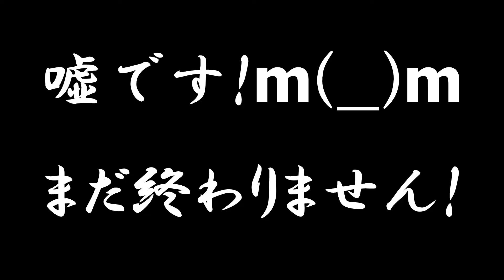犬のドライヤーが半分の時間で乾く裏技。シャンプー後。意外とやっていない簡単な事。【チワワ】Dog dryer time halved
以外に知らない、簡単なドライヤー時短方法
小型犬にオススメです。
●健心丸 (ケンシンマル)：テロップ水色
・担当：ボケ＆ツッコミ
・本名：ケルベロス・ケンタウロス・健心丸(♂)
・通称：ケンシン
・生年月日：2017年2月20日
・犬種：ロングコートチワワ
・趣味：花の匂いを嗅ぐ、パパえもんをなめる
・好物：チキン・キャベツ・豆腐
・性格：食いしん坊でいつもはらぺこ
　　　　恐いもの知らずの、知るとビビリ
・秘技：和太鼓の音と共に繰り出す色んな技
　　　　一説によると100個以上あるらしい
・悩み：パパから色んなあだ名で呼ばれる事
　　　　ケン、小僧、坊主、ぽっくん、殿様
　　　　親分、ポチョムキン(意味不明)
・名前の由来：るろうに剣心とパパの本名から
　　また、絶対に他とかぶらない名前にしようと
　　冥界の番犬ケルベロス(犬の神でケンシン)
　　闘いの神ケンタウロス(拳の神でケンシン)
　　というミドルネームが２つも付いた。
●飼い主パパ：テロップ黒色
・担当：ツッコミ(ボケたときは自力ツッコミ)
・通称：パパえもん
・生年月日：ばぁばが生んだ日
・言語：少しの犬語と日本語(健心丸には博多弁)
・性格：しつけに厳しいくせに、すぐ甘やかす
・趣味：健心丸の散歩、歌う事、分析
・秘技：二重の極みを20年以上練習中(未修得)
・メモ　雨の土曜日　王様のブランチ
　　　　プリンニシテヤルノ
●天の声：テロップ青色＆橙色
・担当：ボケ＆ツッコミ＆解説
　はらぺこチワワのケンシンマル

★ブログ
　僕が死んだときのために～愛犬成長記録～

　　 0名　→　2020年2月20日開設。
　　　　　　　3月10日投稿開始。
     100名　→　健心丸にチキンをあげる【clear！】
     200名　→　健心丸にポークをあげる【clear！】
　　　　　　　←【今ココ！】
     300名　→　健心丸にビーフをあげる
     500名　→　健心丸に新しい洋服をあげる
  1,000名　→    健心丸用カメラ購入
10,000名    →   健心丸用パソコン購入
20,000名    →   健心丸の弟を迎え入れる為に引越し
30,000名    →   健心丸の弟を迎え入れる(多頭飼い)
　　　　　　　　　　　　　　　　　　　　etc.